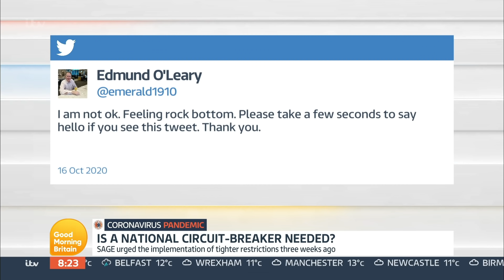The Debate Gets Heated over a Coronavirus Circuit Breaker Lockdown? | Good Morning Britain